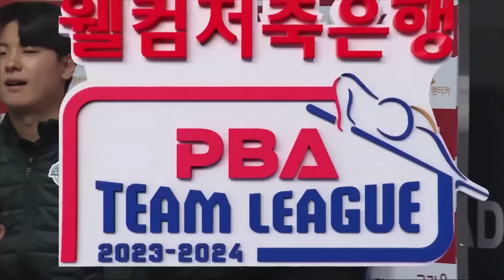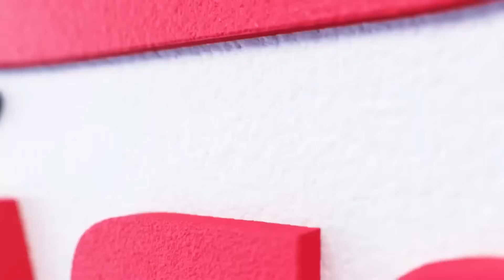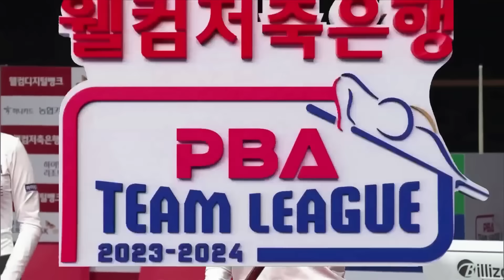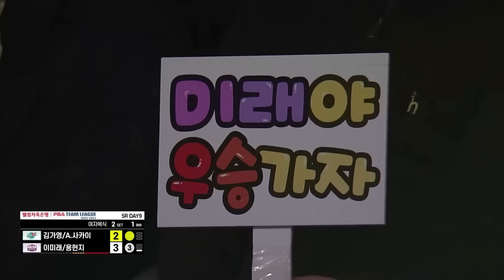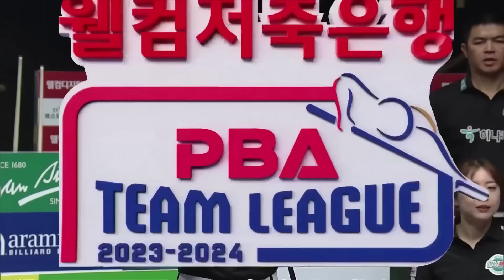절체절명의 순간에 만난 두 에이스 (김가영 vs 이미래 맞대결.zip) [2023-24 PBA팀리그 / 명장면]